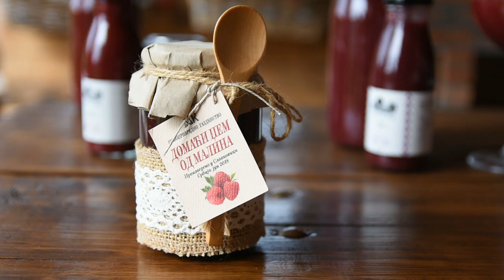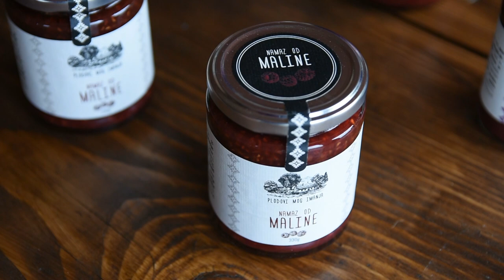PLODOVI MOG IMANJA - Slavkovica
Šta je jednu beogradsku porodicu odvelo na obronke Rajca?
Sagovornik: Stefan Kokanović - "Plodovi mog imanja", Slavkovica
Facebook : Farma emisija o poljoprivredi